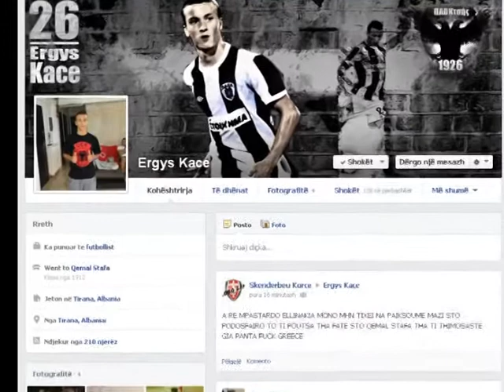ÇESHTJA ERGYS KAÇE SALI BERISHA I DEL NE MBROJTJE FUTBOLLISTIT NE FACEBOOK LAJM